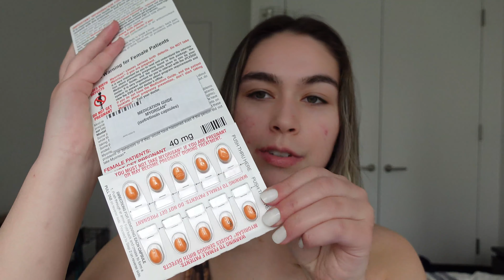UPDATE: What my skin looks like after four months on accutane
In this video I am sharing an acne update after being on accutane for four months. I talk everything from side effects to how I feel about my progress on isotretinoin.